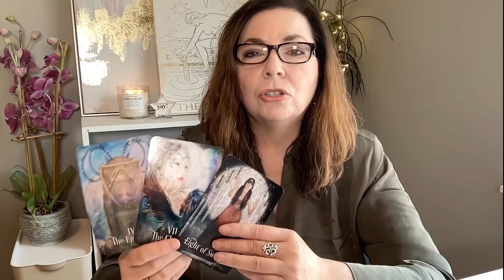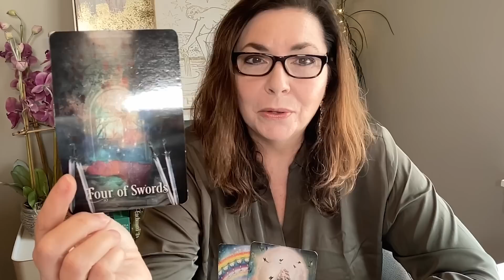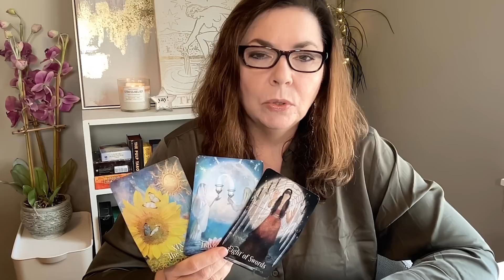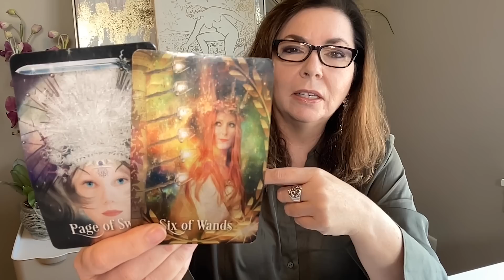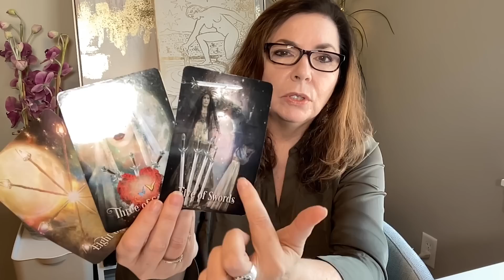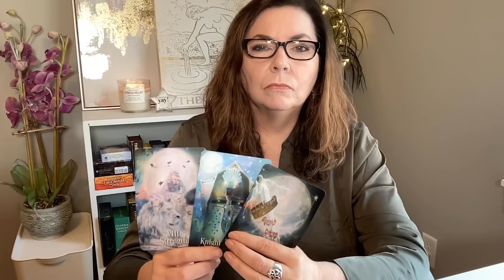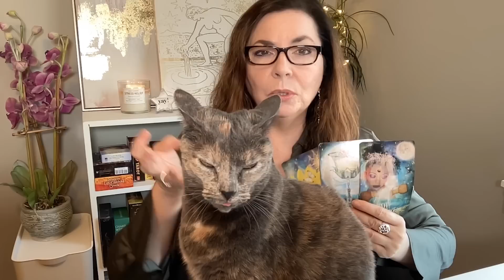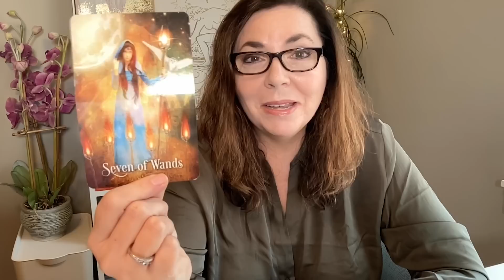Break Through and Blossom! - Full Moon Eclipse in Taurus All Signs Tarot Reading & Astrology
Full moon lunar eclipse in Taurus tarot horoscope forecast for all twelve zodiac signs, time stamps in description, by Stella Wilde. Get the intuitive information you need to manifest your wildest dreams. This Tarot reading focuses on how you can use the energies for love, career, finance, prosperity, relationships, family, wellbeing and personal growth.  Watch your rising sign first and then your sun sign. The full moon in Taurus is conjunct Uranus and the North Node, squaring Saturn in Aquarius, and opposite the Sun, Mercury, and Venus in Scorpio. It's time to release old energies, roles, identities, situations, people, etc. so that we can blossom into our next chapter of becoming.

TIMESTAMPS:

0:00 INTRO
0:59 ASTROLOGY OVERVIEW
5:30 ARIES Sun & Rising
10:48 TAURUS Sun & Rising
16:11 GEMINI Sun & Rising
21:35 CANCER Sun & Rising
26:51 LEO Sun & Rising
33:39 VIRGO Sun & Rising
39:43 LIBRA Sun & Rising
45:35 SCORPIO Sun & Rising
51:43 SAGITTARIUS Sun & Rising
58:10 CAPRICORN Sun & Rising
1:05:14 AQUARIUS Sun & Rising
1:12:27 PISCES Sun & Rising
1:19:13 - Thank you for watching!

😍    If you enjoy my tarot and astrology insights, please share my channel. Doing so really makes a huge difference for the channel and helps get the messages out to more people. Thanks so much!

xo,
Stella